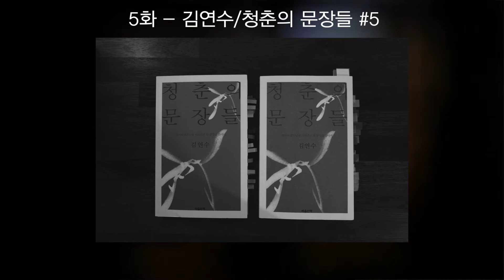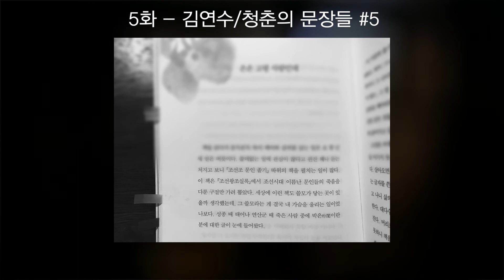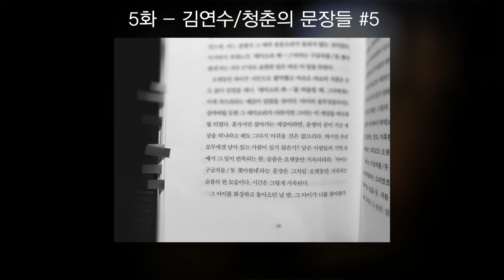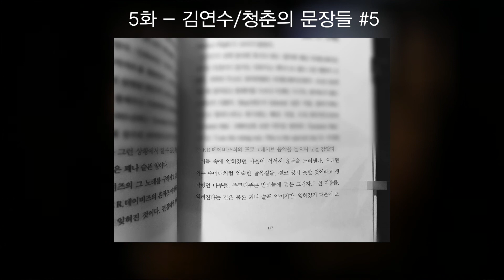도넛 사용 설명서 5화 - 김연수/청춘의 문장들 #5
[도넛 사용 설명서] - 도넛형 인간들을 위한 문장 레시피

안녕하세요, 혹시 도넛형 인간이신가요?
채워도 채워도 마음 한가운데에
동그란 구멍이 있는 것 같은,
그런 분들과 나누고 싶은 책 속 문장들을 소개합니다.

음악 하는 홍재목,
문학 서점을 운영하는 차경희가 주고받는 이 대화는
깊은 밤 해방촌의 '고요서사'에서 녹음되며,
매주 월요일과 목요일(팟빵, 팟티, 유튜브 등)에 업로드합니다.

* '도넛형 인간'이란 말은
김연수 작가의 『청춘의 문장들』에서 비롯했습니다. :-)

"내 마음 한가운데는 텅 비어 있었다.
지금까지 나는 그 텅 빈 부분을 채우기 위해 살아왔다.
사랑할 만한 것이라면 무엇이든 빠져들었고
아파야만 한다면 기꺼이 아파했으며
이 생에서 다 배우지 못하면 다음 생에서 배우겠다고 결심했다.
하지만 아무리 해도 그 텅 빈 부분은 채워지지 않았다.
아무리 해도, 그건 슬픈 말이다.
그리고 서른 살이 되면서 나는 내가 도넛과 같은 존재라는 걸 깨닫게 됐다.
빵집 아들로서 얻을 수 있는 최대한의 깨달음이었다.
나는 도넛으로 태어났다.
그 가운데가 채워지면 나는 내가 아닌 다른 사람이 되는 것이다."
- 7쪽 중에서

*Instargram
홍재목(@hongjaemok)
고요서사(@goyo_bookshop)
도넛 사용 설명서(@donut_recipe)